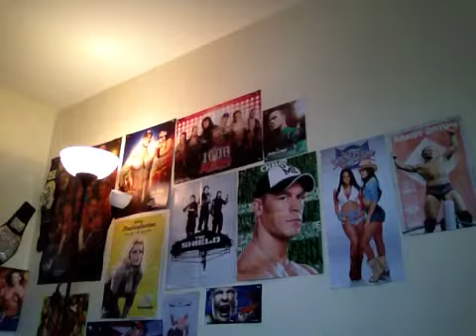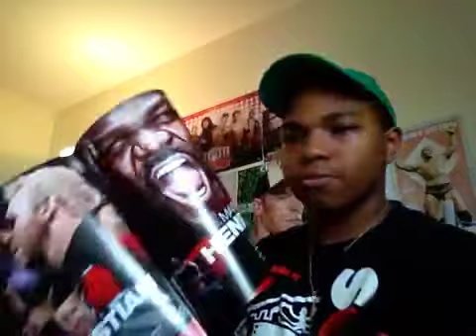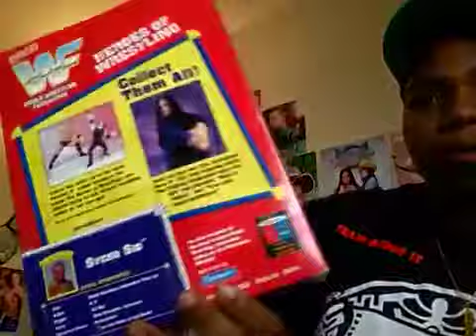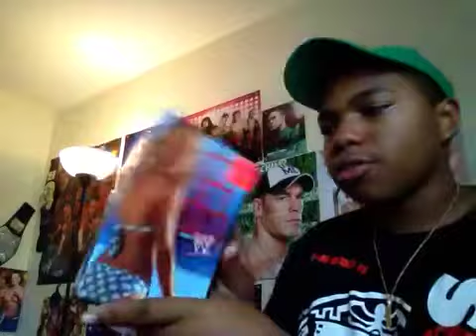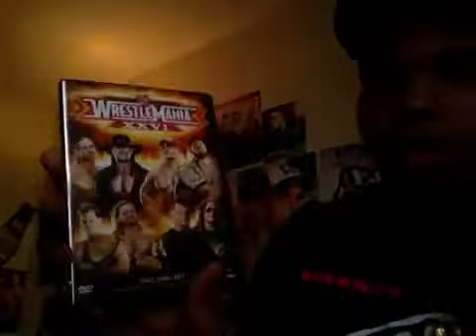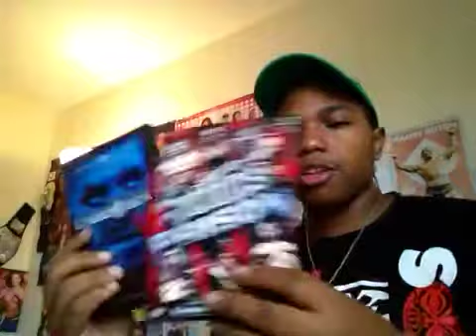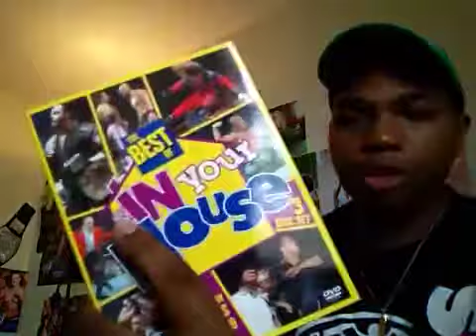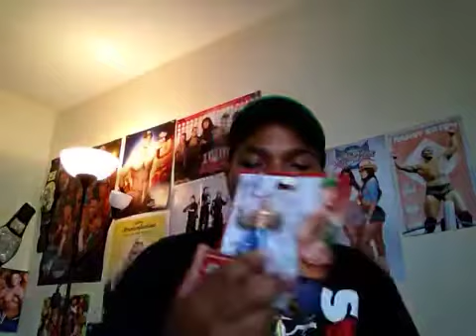The AwesomeOne's HUGE!! Birthday Pick-Ups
Thank you to all who wished me a happy birthday. Enjoy the AwesomeOne & his pick-ups